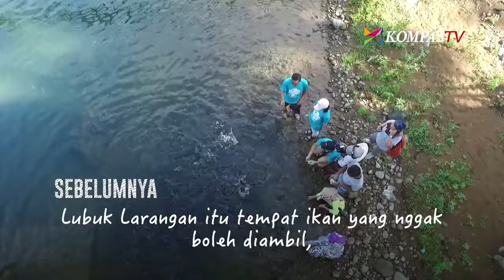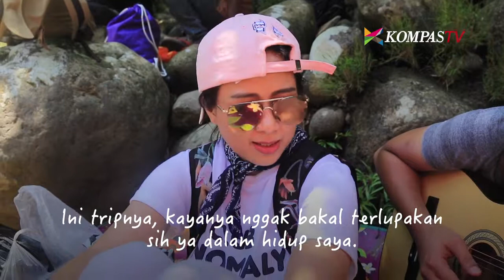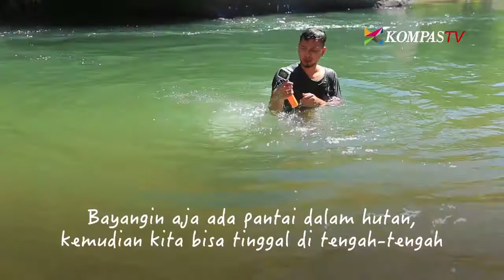Astrid Menemukan Pantai di Tengah Hutan (eps 4-akhir)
Sebelum kembali ke Jakarta, Astrid dan Arlan Djoewarsa sempat mengunjungi satu area hutan lagi, yaitu Hutan Gamaran di Lubuk Alung, Padang Pariaman, Sumatera Barat.
Para pengelolala kawasan ekowisata Nyarai-Lubuk Alung mengajak Astrid dan Arlan menjelajah Hutan Gamaran dan mengunjungi pantai indah di tengah hutan, menangkap ikan langsung dari sungai, dan merasakan segarnya aliran Batang Salibutan.